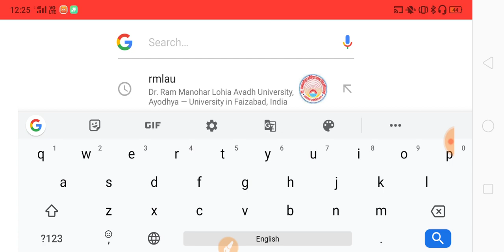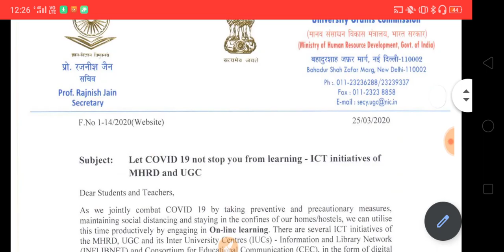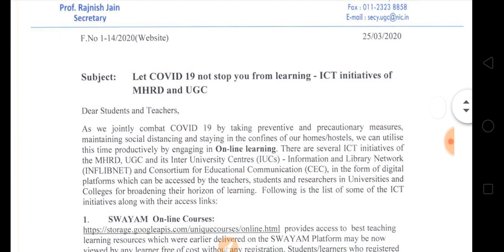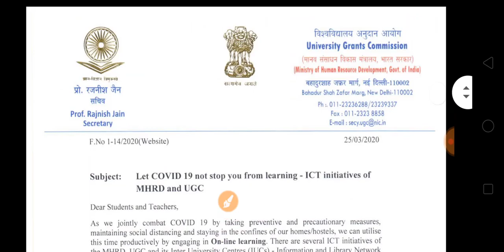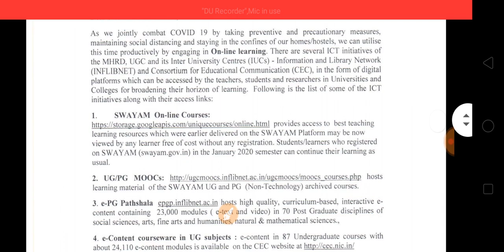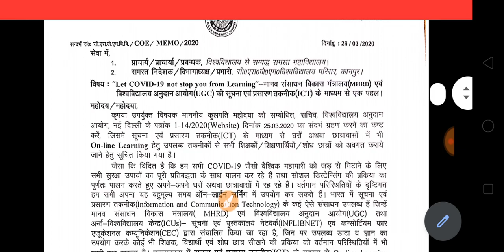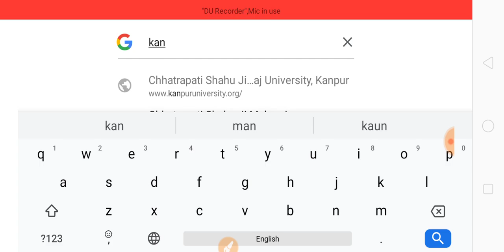सभी स्टूडेंट के लिए आयी न्यू सूचना 2020 | New Update For All University Student 2020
HELLO DOSTO,